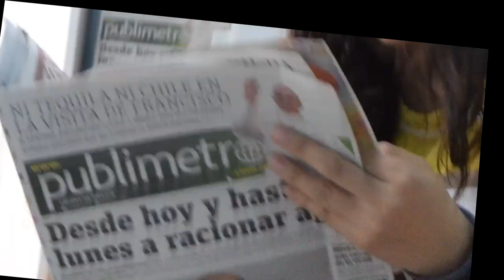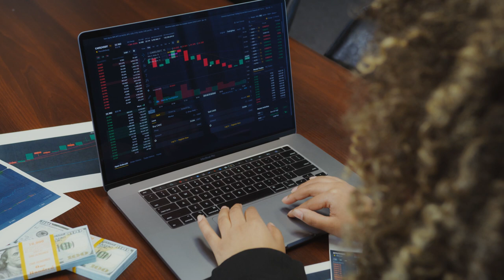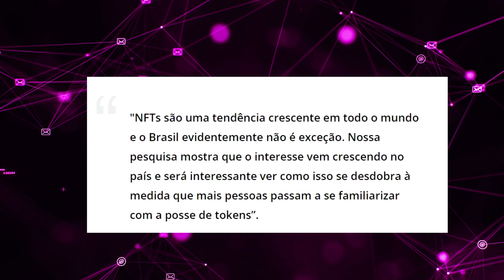59% DOS BRASILEIROS QUEREM ISSO!!